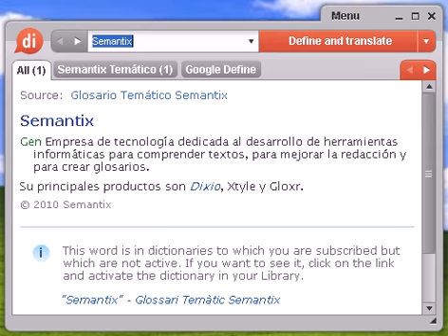Definición de esparraguera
esparraguera, diccionario, definición, significado, español, castellano, dixio, esparragueras